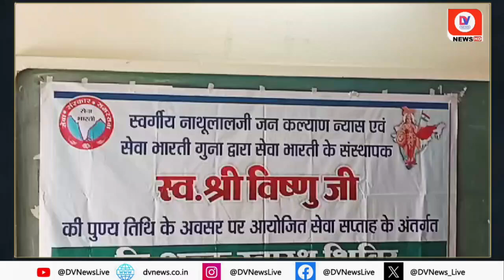Guna News: निशुल्क स्वास्थ्य शिविर का आयोजन, 180 से अधिक लोगों को देखा गया! | Madhya Pradesh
Under the joint aegis of Late Nathu Lal Ji Jan Kalyan Nyas and Seva Bharti Guna, a free health camp was organized on 29/05/2024 at Akanksha School, Gulabganj, Cantt from 09 am to 01 pm, in which more than 180 patients were seen. In the said camps, eminent Dr. Lakhan Lal Dhakad of Guna district, (Pediatrics), Dr. Ritesh Kansal (ENT), Dr. Sowaran Rai (Medicine), Dr. Manoj Gupta (Medical Officer), Dr. Aditi Ingle (Dental Surgeon) S.S. Datare Ankur Jain, Shri Ram Bharose Jatav (Nursing Officer) provided their services, the program was inaugurated by the worship of the picture of Vishnukumar ji by the chief guest of the program, President of Journalist Association District Guna and social worker Anand Lodha and President of Jan Kalyan Nyas Ashok Kushwaha. Dr. Ramveer Singh Raghuvanshi, director of Seva Bharti, welcomed all the guests and the present respected journalists by garlanding them. The program was conducted by Seva Bharti's District Secretary Akhilesh Vijayvargiya. The chief guest of the program, the host of the Journalist Association and social worker Anand Lodha, pledged to donate Rs 11000/- in view of the work of Seva Bharti and whatever support is required in the future will be given to all the journalist colleagues in other service works. Such information has been given by Seva Bharti District Media Incharge Rajkumar Rajak. Seva Bharti members Manoj Raghuvanshi, Mahendra Singh Sandhu, Dr. Ompal Parmar, Anuj Kant Udenia, Pramod Yadav, Raj Singh Kshatriya, Vijay Srivastava, Jagdish Mehar, Dheeraj Gwal, Anuj Rajak, Ram Naresh Kushwaha, Sharad Rathore gave special service support in the program. Nirogi Swasthya Shivir was organized in Guna!

guna, madhya pradesh, latest news, breaking news, today news, samachar, guna news,

About Channel:-

Channel Links:-